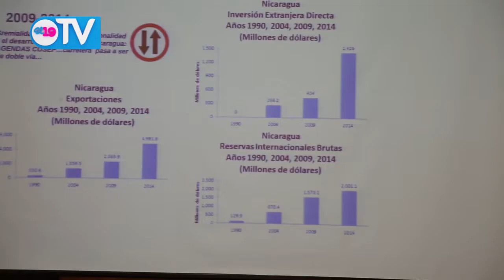Amcham realiza foro “El rol del gremio empresarial 1990–2015”